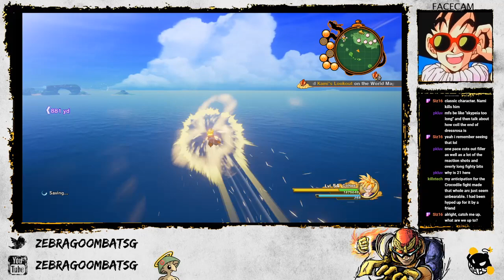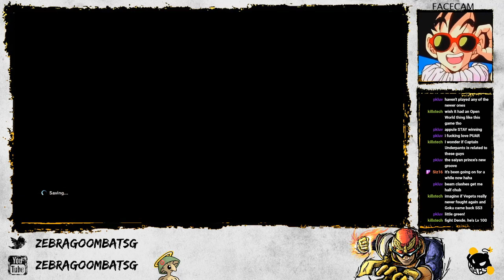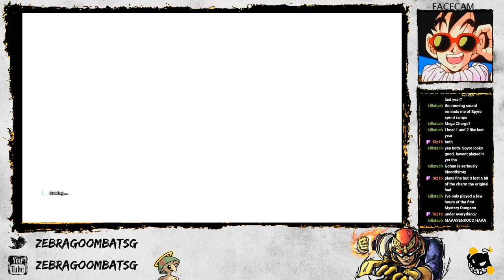DBZ: Kakarot (Part 18): Befriending the Baddies